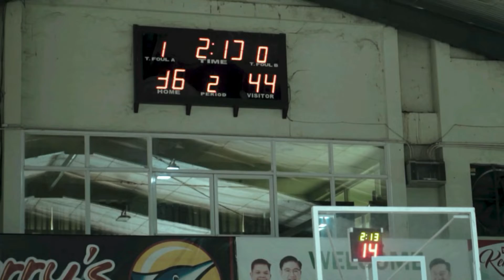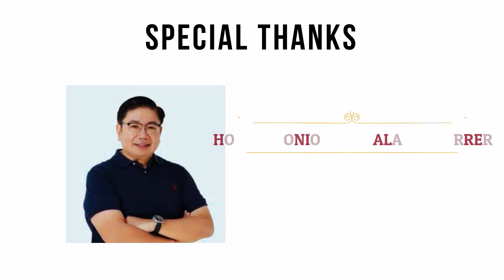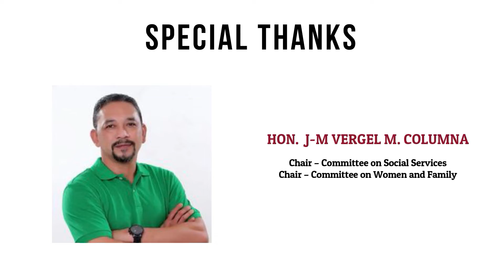Porto vs Gabat | Season 1 | South Division | Game #4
Narito na ang umaatikabong bakbakan ng mga GEN TRISEÑO! Ang BETERANONG si Haddi "H.A.D.D.I CITY" Porto laban sa RISING STAR na si Reggz "G-SHOCK" Gabat! Sino ang MANANAIG? Sino ang AABANTE? Dito lang yan sa MATCH UP BASKETBALL! Galing Laban sa Galing!